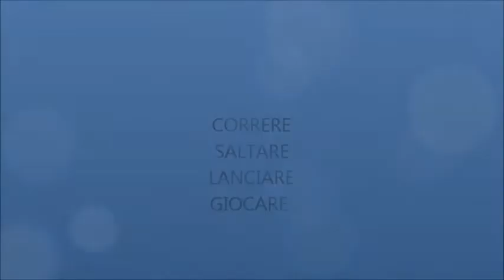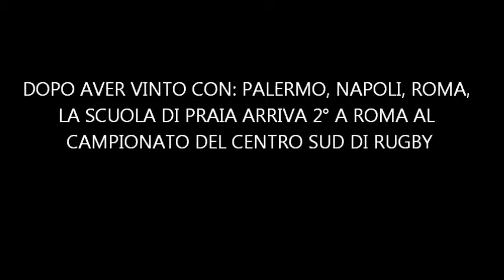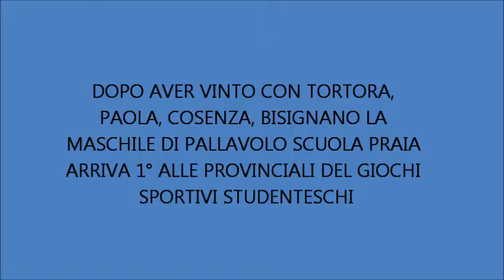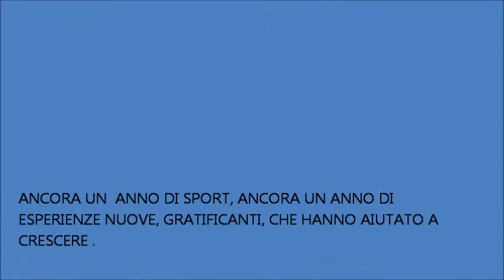GIOCHI SPORTIVI 2012/2013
ISTITUTO COMPRENSIVO PRAIA A MARE
Giochi sportivi 2012/13
partecipano:  gli alunni della scuola sec. di I grado e gli alunni delle classi V scuola primaria.

Correre - saltare - lanciare - giocare
Grande giornata di sport, di divertimento, di continuità e di aggregazione: tutti, nessuno escluso. Un altro anno di sport, un altro anno di esperienze nuove e gratificanti che hanno aiutato a crescere.